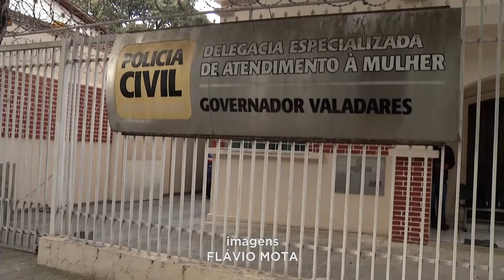Atenção Mulheres: "Agosto Lilás" é voltado as ações de Combate à Violência Doméstica.